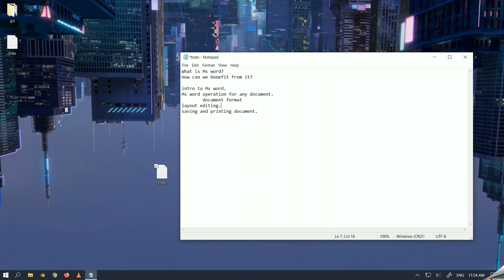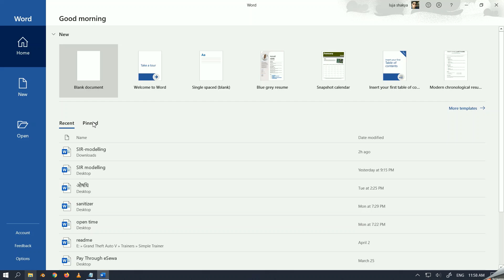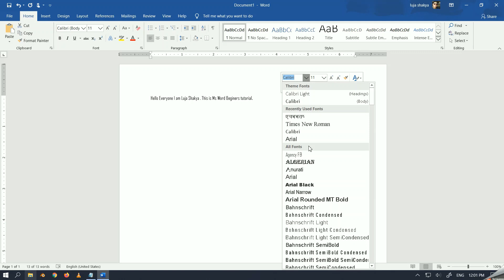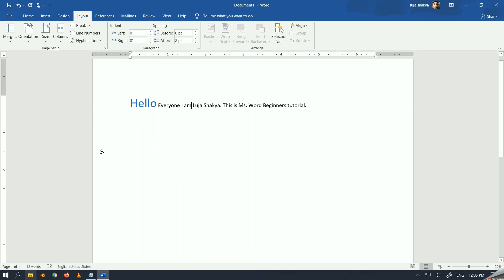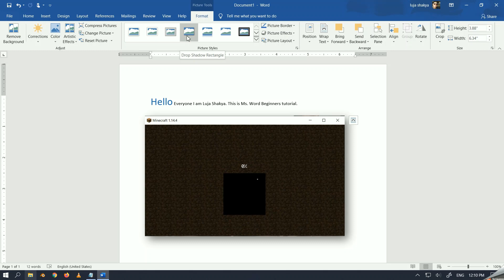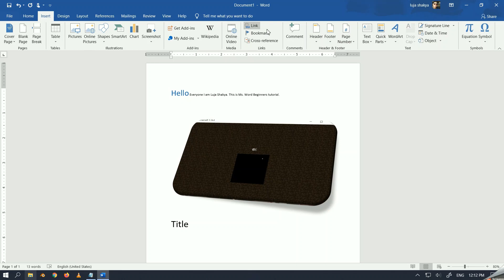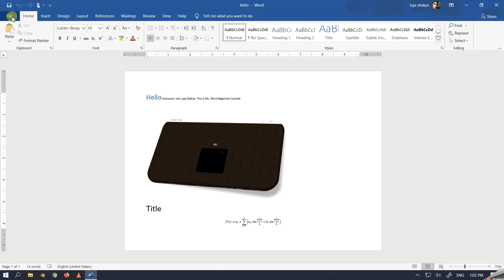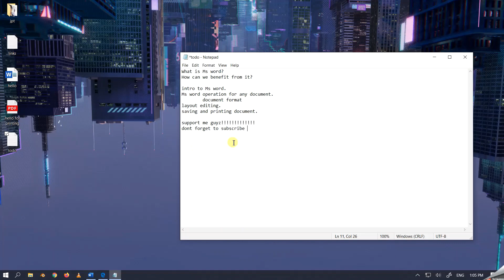Ms word Beginner tutorial in Nepali Part-1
Everybody is fond of Technology and softwares but, many people in nepal are knowingly unknown about the fullest potential of using the softwares like  Ms Word so, in this video i'm giving basic beginner's level tutorial in my native language nepali.

Be sure to support me and my efforts!!

Little support from you guys is much appreciated

and for the alternative one to MS Word you can also use googleDocs
It is very much similar as Ms Word but without some specific features, But you can check it out here:

PS: For using googleDocs first make sure you have a google account.